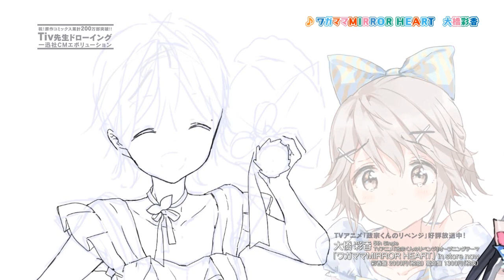【政宗くんのリベンジ】一迅社ＣＭエボリューションリマスター／双葉妙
2017年に放送TVアニメ『政宗くんのリベンジ』の販促用に使用していたTiv先生のドローイング動画PVを復刻しました！

そして2018年6月27日、遂に最終回を迎える『政宗くんのリベンジ』をよろしくお願いいたします！